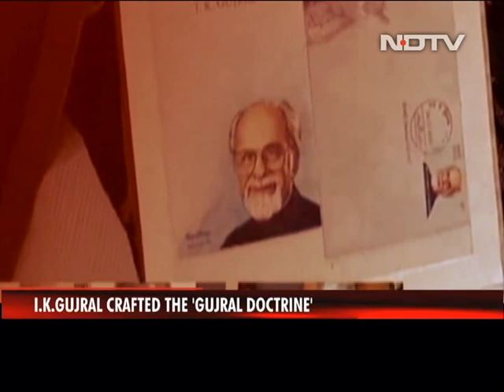Postage Stamp Released On Former PM IK Gujral's Birth Anniversary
Today marks the 101st birth anniversary of the 12th Prime Minister of India, Inder Kumar Gujral. To honour the former Prime Minister, a postage stamp has been released by the Vice President of India, Venkaiah Naidu.